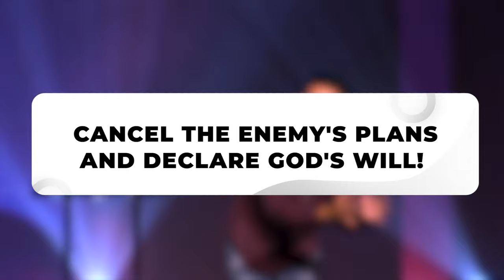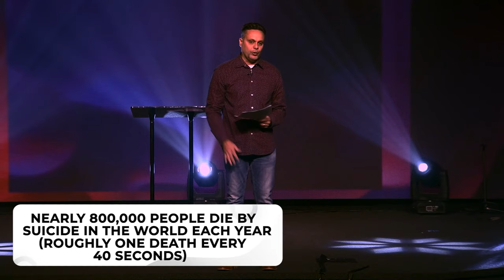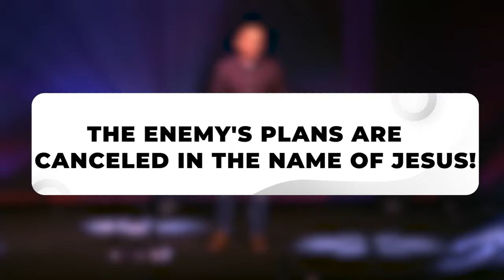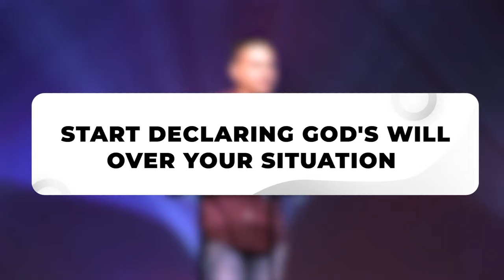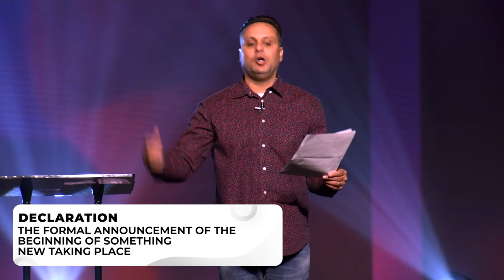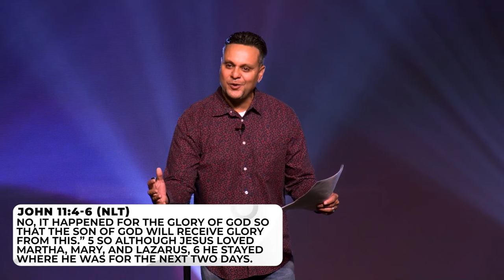Cancel And Declare | Pastor Robert Cuencas